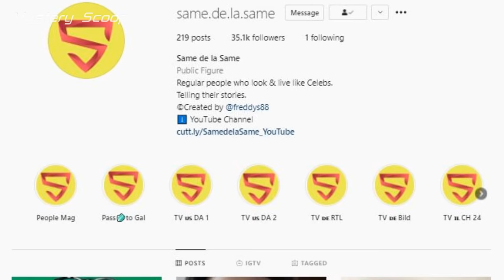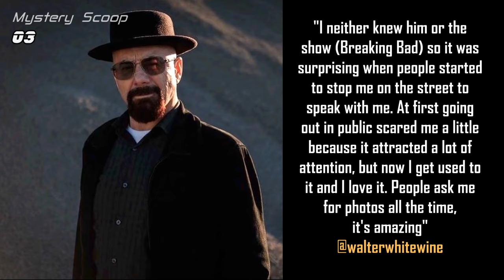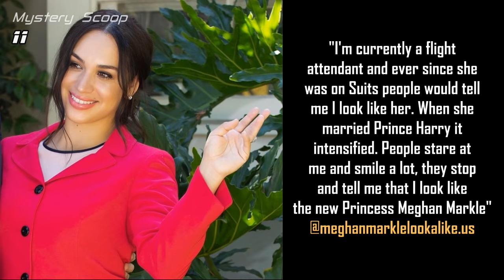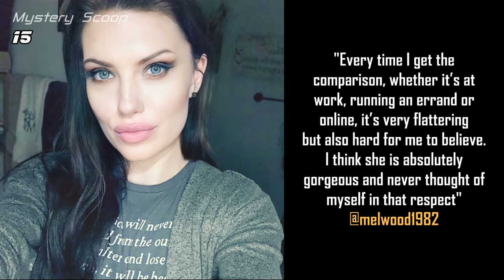Celebrity Lookalikes, So Good, They Will Make You Look Twice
► Hello everyone and nice to see you back today. Someone collects regular people who are celebrity lookalikes and they're so good, they will make you look twice. Being a twin himself, Freddy Slivinski, who lives in Israel, was always fascinated by human genetics. When he was a child, he often played a game with his twin where they tried to find ordinary people who looked just like celebrities. One day, he setup an Instagram page, dedicated to collecting his findings and some doubles are so good, you will have difficulty telling them apart. In addition to that, there is a little history added to each one of them, where they tell us what it's like, being a celebrity lookalike. I have selected for you today, some of the best examples.